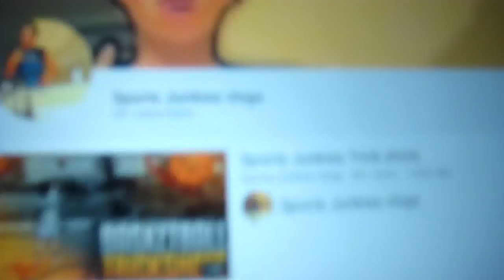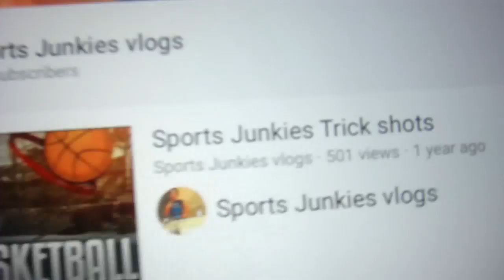I HATE BEING SICK!!!